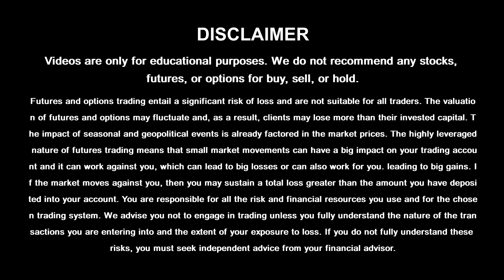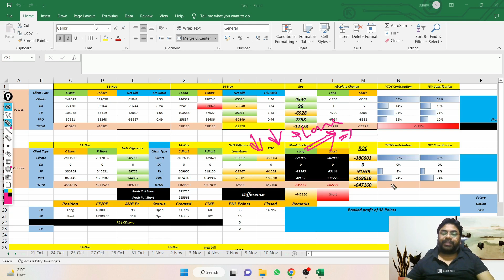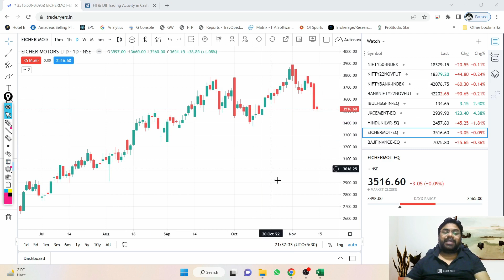Nifty Prediction for Tomorrow - Intraday Stocks | Bank Nifty Prediction for Tomorrow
Nifty Prediction For Tomorrow | Bank Nifty Tomorrow Prediction | Intraday Stocks For 15th Nov 2022 | Intraday Stocks.

swing trading
trading
swing trade
swing trading cryptocurrency
day trading
swing trader

Options Trading Ideas:-
options trading
option trading
stock options
options
how to trade options
trading options